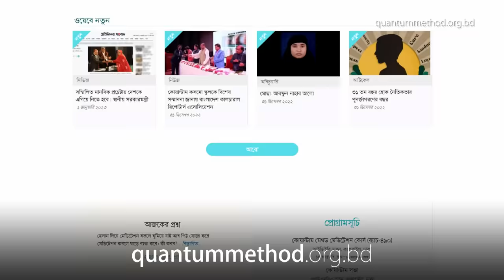সাদাকায়ন : মানসিকভাবে ফিট থাকুন